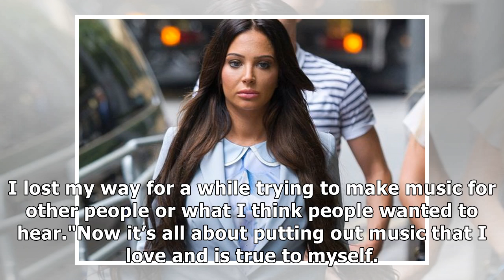This is what The X Factor's Tulisa Contostavlos is doing now as she reveals "it’s not about chasi...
This is what The X Factor's Tulisa Contostavlos is doing now as she reveals "it’s not about chasing celebrity"